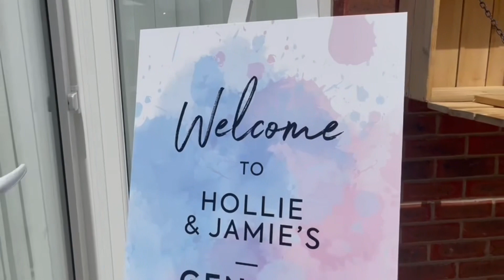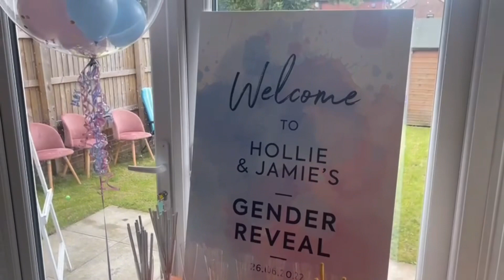GENDER REVEAL|BABY NO. 3 💙💗